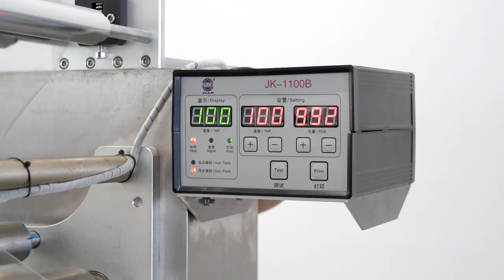Fully automatic flow pack packing machine ice cream lolly popsicle multifunctional packaging machine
Multifunctional packing machine specially for bread and biscuits.This video show the structure of our full servo flow packing machine.Subscribe to our channel,We will update more packaging machinery solution videos for reference!

Established in 1998, CHLB Packing Machine Co., Ltd. specializes in packing machine R&D, design, manufacture, and technical support. Contact To Free Packing Solution!

Our Advantages：
●Leading Packing Machine Manufacturer in China.
●Professional after-sales team.
●CE/ ISO  Certifications. OEM & ODM .Customization.Service

Our Product:
●Grain/Powder/Liquid Packing Machine
●Horizontal(Multifunctional) Flow Packing Machine
●Doypack Machine/ Premade Pouch Rotary Packing Machine
●Automatic cartoning Machine